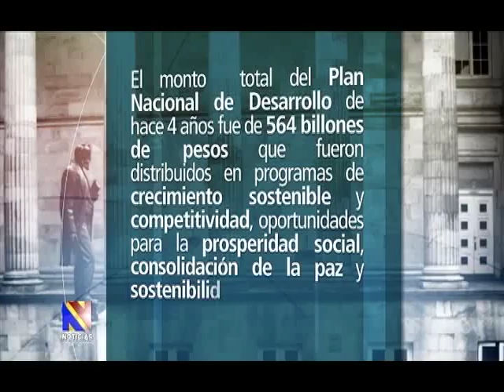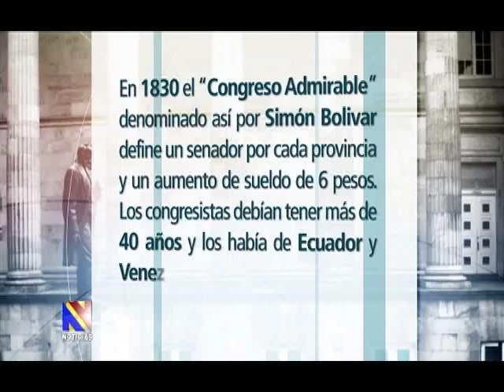Noticiero del Senado, Mayo 7 de 2015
Emisión del noticiero del Senado del 7 de Mayo 2015